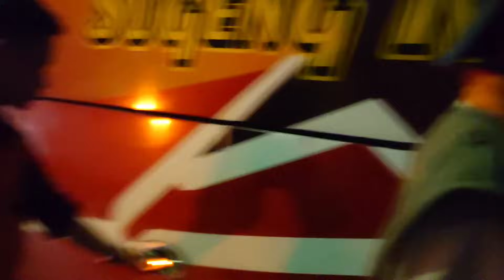BAGASI TIDAK BISA TERTUTUP SEMPURNA, PAK KASMIN TURUN TANGAN! SUGENG RAHAYU 7114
TRIP NAIK bus SUGENG RAHAYU 7114
rute bus = purwokerto-purbalingga-banjarnegara-wonosobo-magelang-jogja-solo-madiun-surabaya
Nopol bus = 7114
Driver bus = KASMIN
Kondektur bus = GIGIH KUMIS
Tarip bus =
Lokasi video = TERMINAL TIRTONADI SOLO
Jam keberangkatan bus = 06.00 dari terminal purwokerto